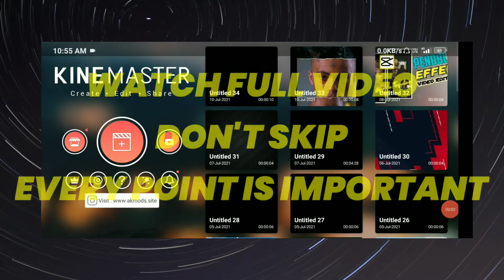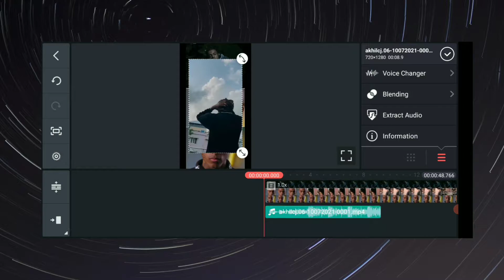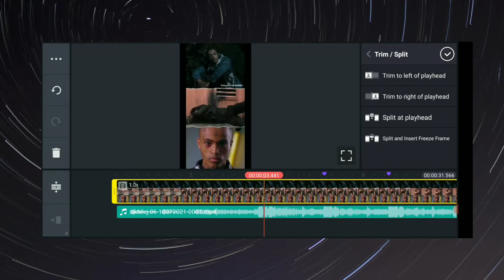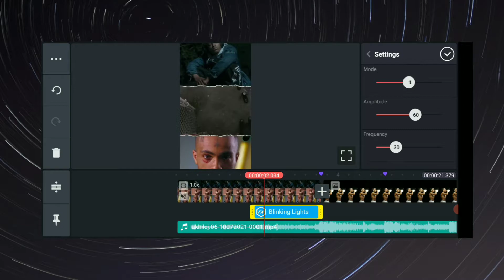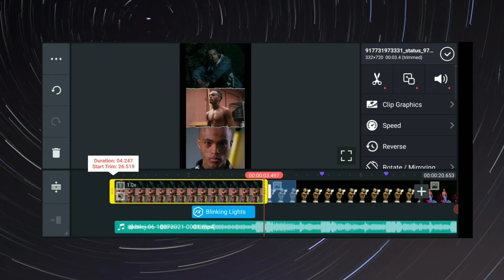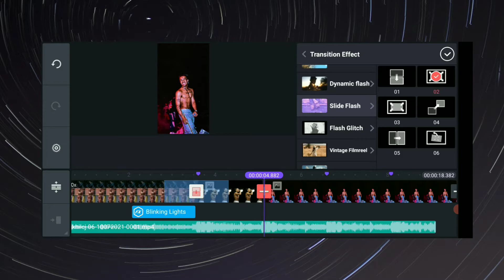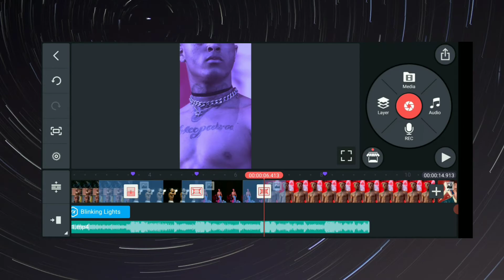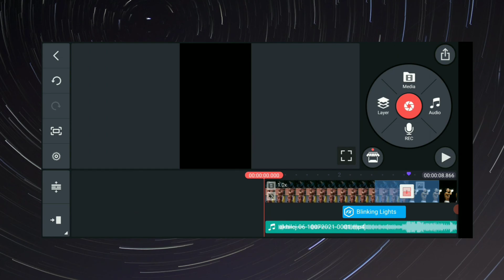HOW TO MAKE BEAT SYNTHETIC TRANSITION EFFECT ON KINEMASTER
HELLO GUY'S  WELCOME BACK TO THE NEW VIDEO

HERE IS THE ALL STOCK LINK

→ KINEMASTER MOD APK LINK

Quarries

How To Make transition effect on android

How to make transition effect  on   kinemsater

How to make Trending transition effect

Make your own transition effect on kinemsater

Full tutorial about kinemaster

XXXTENTACION STATUS

Jordan Warrich song edit

TAGS ---

𝙋𝙇𝙀𝘼𝙎𝙀 𝘿𝙊

ᴅɪꜱᴄʟᴀɪᴍᴇʀ : ᴄᴏᴘʏʀɪɢʜᴛ ᴅɪꜱᴄʟᴀɪᴍᴇʀ ᴜɴᴅᴇʀ ꜱᴇᴄᴛɪᴏɴ 107 ᴏꜰ ᴛʜᴇ ᴄᴏᴘʏʀɪɢʜᴛ ᴀᴄᴛ 1976, ᴀʟʟᴏᴡᴀɴᴄᴇ ɪꜱ ᴍᴀᴅᴇ ꜰᴏʀ "ꜰᴀɪʀ ᴜꜱᴇ" ꜰᴏʀ ᴘᴜʀᴘᴏꜱᴇꜱ ꜱᴜᴄʜ ᴀꜱ ᴄʀɪᴛɪᴄɪꜱᴍ, ᴄᴏᴍᴍᴇɴᴛɪɴɢ, ɴᴇᴡꜱ ʀᴇᴘᴏʀᴛɪɴɢ, ᴛᴇᴀᴄʜɪɴɢ, ꜱᴄʜᴏʟᴀʀꜱʜɪᴘ, ᴀɴᴅ ʀᴇꜱᴇᴀʀᴄʜ. ꜰᴀɪʀ ᴜꜱᴇ ɪꜱ ᴀ ᴜꜱᴇ ᴘᴇʀᴍɪᴛᴛᴇᴅ ʙʏ ᴄᴏᴘʏʀɪɢʜᴛ ꜱᴛᴀᴛᴜᴛᴇ ᴛʜᴀᴛ ᴍɪɢʜᴛ ᴏᴛʜᴇʀᴡɪꜱᴇ ʙᴇ ɪɴꜰʀɪɴɢɪɴɢ. ɴᴏɴ-ᴘʀᴏꜰɪᴛ, ᴇᴅᴜᴄᴀᴛɪᴏɴᴀʟ ᴏʀ ᴘᴇʀꜱᴏɴᴀʟ ᴜꜱᴇ ᴛɪᴘꜱ ᴛʜᴇ ʙᴀʟᴀɴᴄᴇ ɪɴ ꜰᴀᴠᴏᴜʀ ᴏꜰ ꜰᴀɪʀ ᴜꜱᴇ. ᴡᴇ ᴍᴀᴋᴇ ᴛʜᴇꜱᴇ ᴠɪᴅᴇᴏꜱ ᴡɪᴛʜ ᴛʜᴇ ɪɴᴛᴇɴᴛɪᴏɴ ᴏꜰ ᴇᴅᴜᴄᴀᴛɪɴɢ ᴏᴛʜᴇʀꜱ ɪɴ ᴀ ᴍᴏᴛɪᴠᴀᴛɪᴏɴᴀʟ/ɪɴꜱᴘɪʀᴀᴛɪᴏɴᴀʟ ꜰᴏʀᴍ. ᴡᴇ ᴅᴏ ɴᴏᴛ ᴏᴡɴ ᴛʜᴇ ᴄʟɪᴘꜱ ᴀɴᴅ ᴍᴜꜱɪᴄ ᴡᴇ ᴜꜱᴇ ɪɴ ᴍᴏꜱᴛ ᴄᴀꜱᴇꜱ. ᴏᴜʀ ᴜɴᴅᴇʀꜱᴛᴀɴᴅɪɴɢ ɪꜱ ᴛʜᴀᴛ ɪᴛ ɪꜱ ɪɴ ᴄᴏʀʀᴇʟᴀᴛɪᴏɴ ᴛᴏ ꜰᴀɪʀ ʀɪɢʜᴛ ᴜꜱᴇ, ʜᴏᴡᴇᴠᴇʀ ɢɪᴠᴇɴ ᴛʜᴀᴛ ɪᴛ ɪꜱ ᴏᴘᴇɴ ᴛᴏ ɪɴᴛᴇʀᴘʀᴇᴛᴀᴛɪᴏɴ, ɪꜰ ᴀɴʏ ᴏᴡɴᴇʀꜱ ᴏꜰ ᴛʜᴇ ᴄᴏɴᴛᴇɴᴛ ᴄʟɪᴘꜱ ᴡᴏᴜʟᴅ ʟɪᴋᴇ ᴜꜱ ᴛᴏ ʀᴇᴍᴏᴠᴇ ᴛʜᴇ ᴠɪᴅᴇᴏ, ᴡᴇ ʜᴀᴠᴇ ɴᴏ ᴘʀᴏʙʟᴇᴍ ᴡɪᴛʜ ᴛʜᴀᴛ ᴀɴᴅ ᴡɪʟʟ ᴅᴏ ꜱᴏ ᴀꜱ ꜰᴀꜱᴛ ᴀꜱ ᴘᴏꜱꜱɪʙʟᴇ. ᴘʟᴇᴀꜱᴇ ᴍᴇꜱꜱᴀɢᴇ ᴜꜱ ᴏɴ ʏᴏᴜᴛᴜʙᴇ ᴏʀ ꜰᴀᴄᴇʙᴏᴏᴋ ɪꜰ ʏᴏᴜ ʜᴀᴠᴇ ᴀɴʏ ᴄᴏɴᴄᴇʀɴꜱ